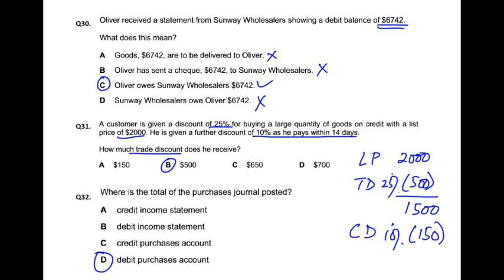Double Entry - MCQ - Q32